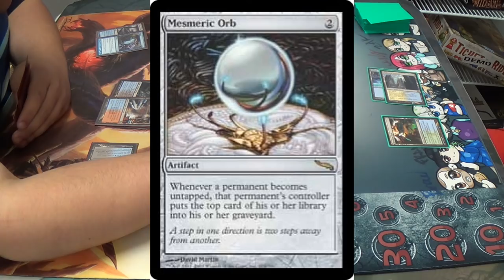Modern Magic — Grixis Delve Control vs. 4C Sphinx Fog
I feel for the Fog player, and just about every match that he had that day was a bad matchup for him.